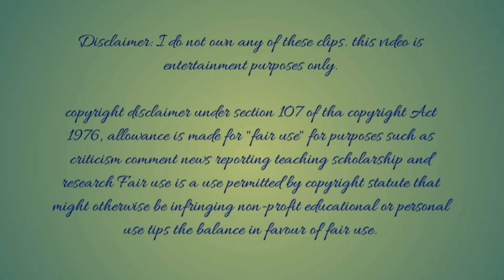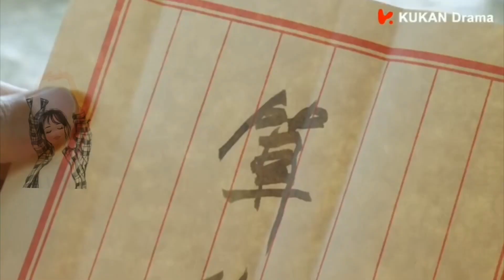[Episode 1] Princess you have five husbands|| funny Romantic Korean drama|| Hindi Explanations